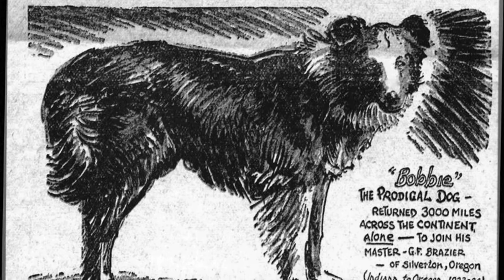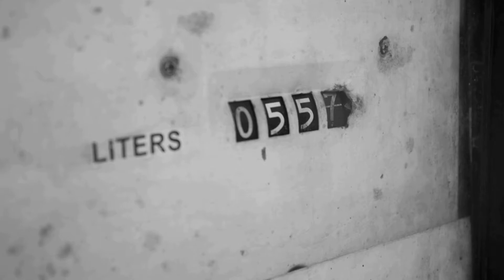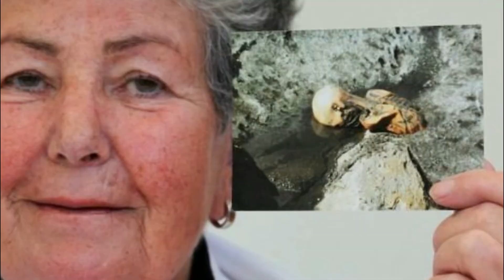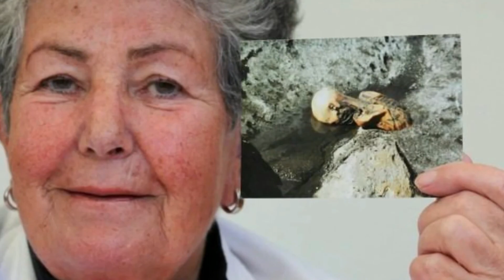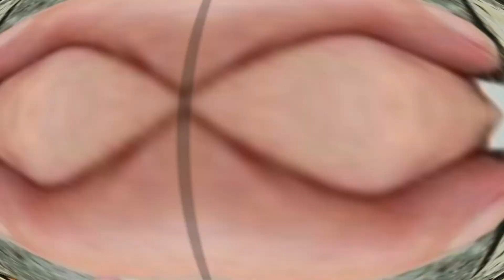3 Historias 100% Reales: Increíbles pero ciertas - Parte 1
Bien podrían parecer leyendas, pero son historias reales 100% ciertas. 3 historias inverosímiles que no te dejaran indiferente. Cuál es la que mas te ha impactado? Comenta!

3 Historias Reales: Increíbles pero ciertas
00:00 - Bienvenida
00:01 - Bobbie, el perro maravilla
06:21 - El Caso David Reimer
15:01 - Otzi, el hombre de hielo de 5.000 años

Si te ha gustado este vídeo, seguro que este también te gustará: 5 Historias de Misterio